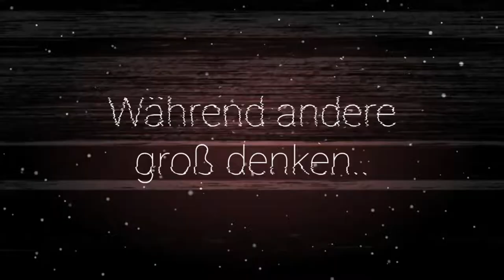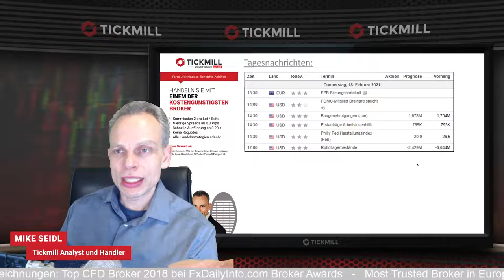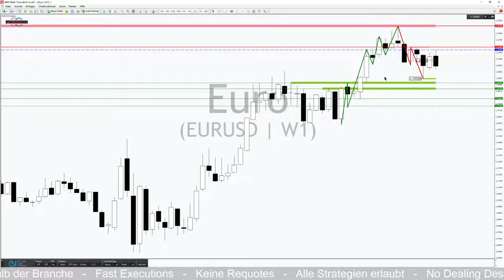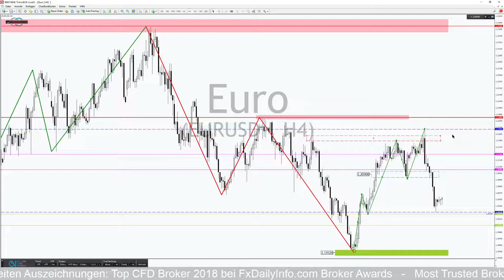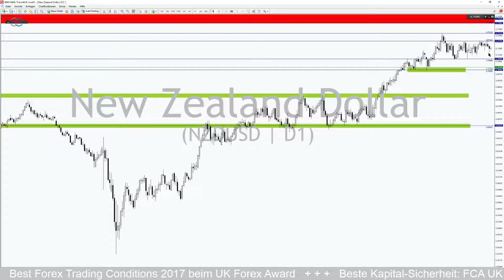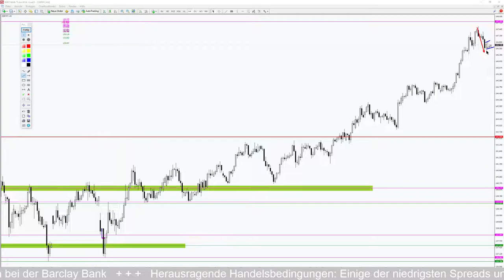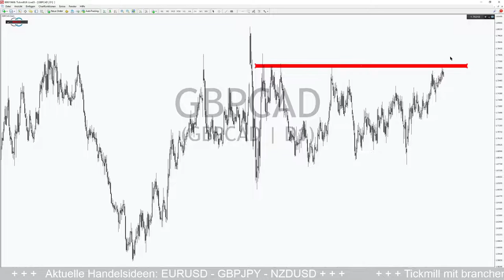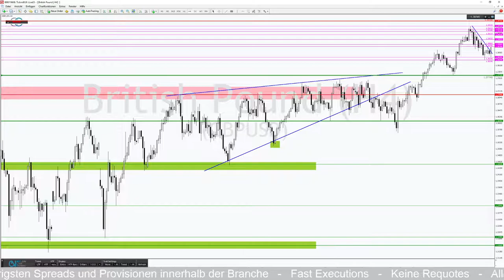EURUSD reagiert kräftig auf Zinsspekulationen